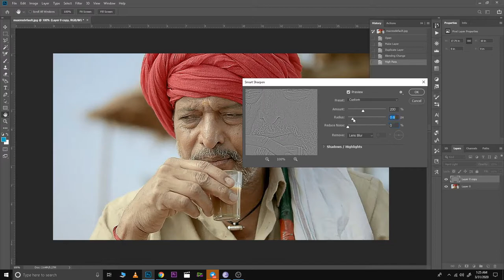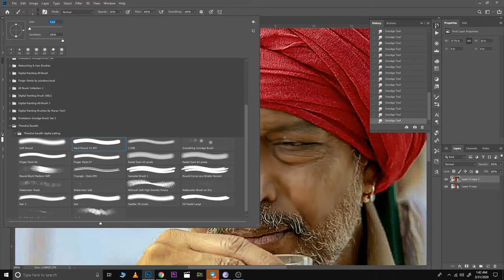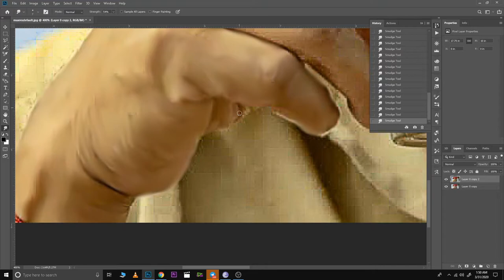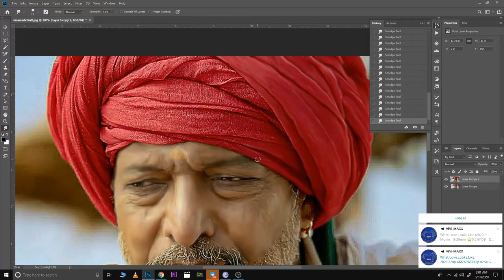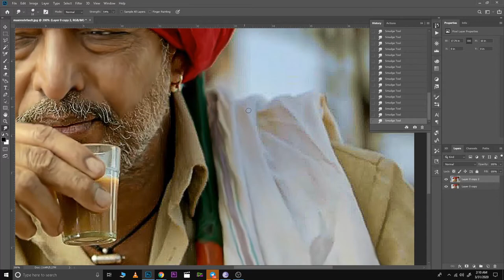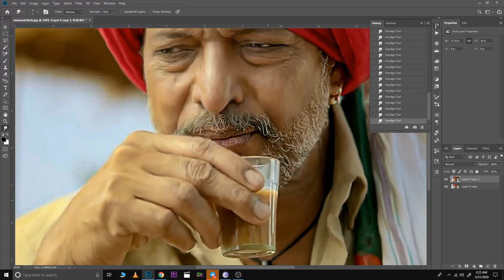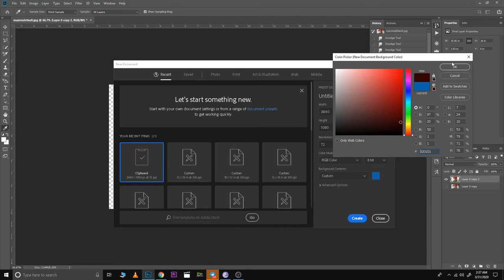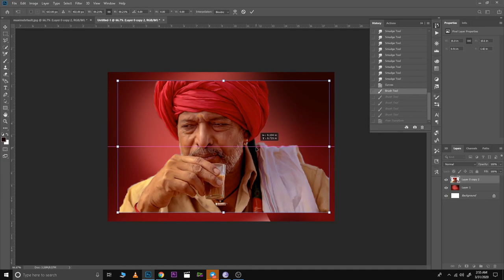Nana patekar Advance Digital Painting Tutorial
Natraj Digital.